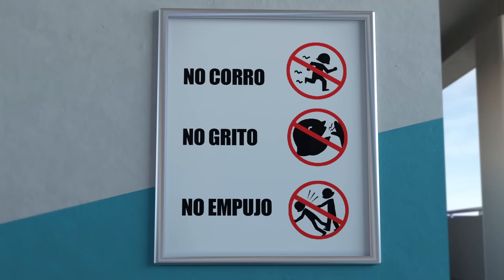Luli y Gabo Capítulo 10: No corro, no grito, no empujo.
¡LuliYGabo visitan la futura escuela de Luli! ¡Descubre su nueva aventura y AprendeACuidarte!